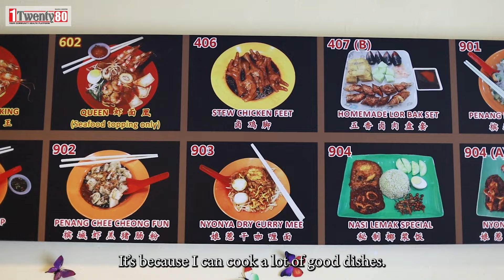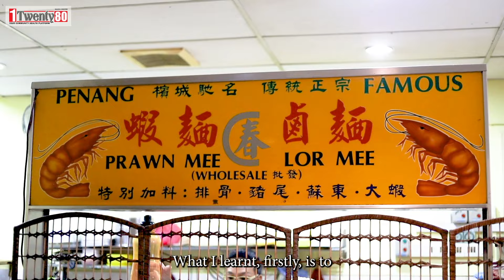For the Love of Har Mee | 1Twenty80 Share Your Story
How far would you go for a food you love?

For Peter Kang (a.k.a Leng Zai Choon), it's opening Choon Prawn Mee house at Taman Paramount.
Watch as he narrates his story of humble beginnings and his infinite love for Penang Har Mee.

A story of passion and determination, Peter continues to inspire the community with great food and great story.

All this and more in this installment of Share Your Story!